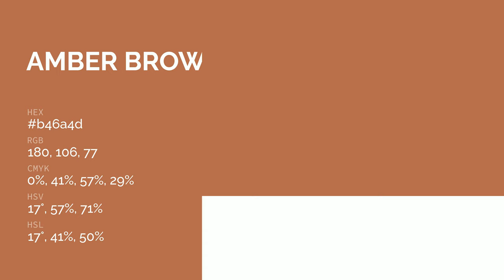Amber Brown color b46a4d hex color - Orange color - Cool color b46a4d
What color is Amber Brown ? b46a4d hex color - Orange color - Cool color b46a4d

Hex b46a4d Color Code is also known as Amber Brown color.

Hex b46a4d Color code in RGB color code model is created after adding 70.59% red color, 41.57% green color and 30.20% blue color.
Hex b46a4d Color code in CMYK color (process color) code model is generated after subtraction of 0% cyan, 41% magenta, 57% yellow and 29% black.